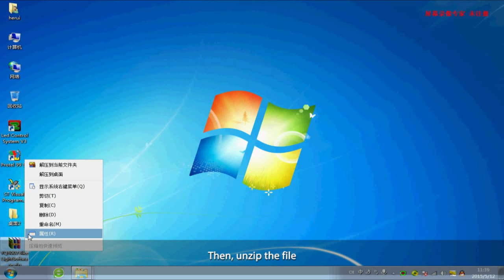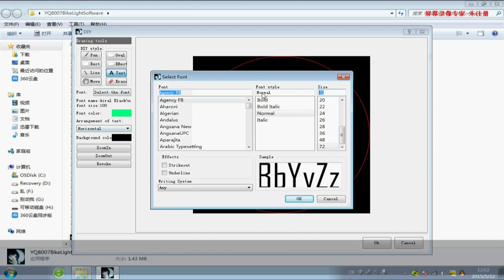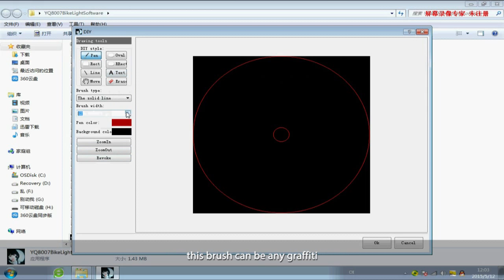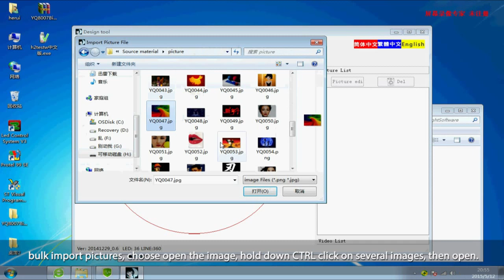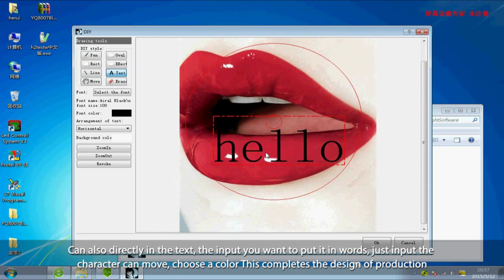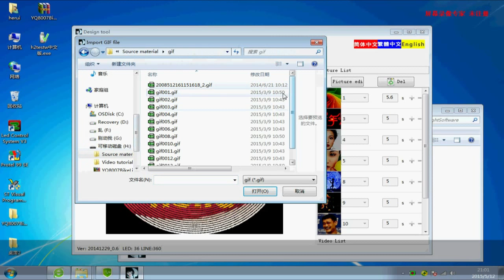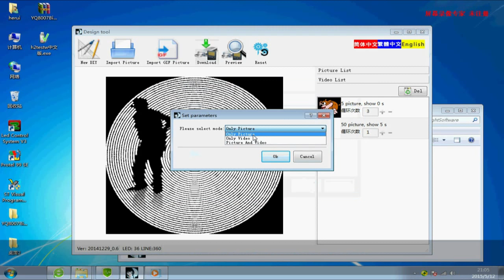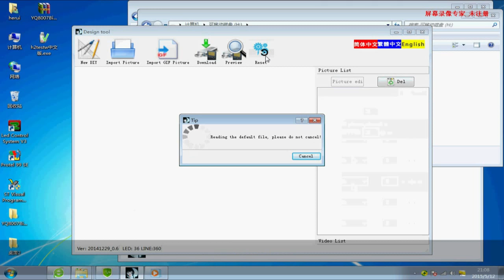WL17 Bicycle Wheel LED Light Software Instruction Demo